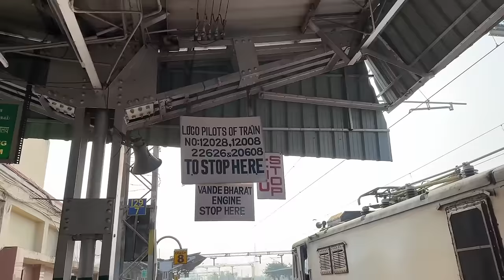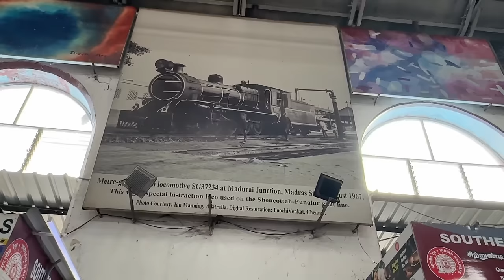Chennai Super AC Express 🤩 | Thiruvananthapuram to Chennai Full AC Train Vlog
The Puratchi Thalaivar Dr. M. G. Ramachandran Central Railway Station–Thiruvananthapuram AC Superfast Express (train number 22207/22208) (formerly Chennai–Thiruvananthapuram AC Duronto Express[1]) is a Superfast train of the Indian Railways, announced in 2011–12 Railway Budget by Mamata Banerjee (Minister of Railways) connecting Chennai, Tamil Nadu to Thiruvananthapuram, Kerala.

The train was first flagged off on 15 December 2012 by Minister of State, Mr Shashi Tharoor. The train has been converted from non-stop Duronto to a AC Superfast Express with effect from 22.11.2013, with commercial stoppages at Ernakulam Junction and Kollam Junction. An additional stoppage at Alappuzha was announced with effect from 25 December 2013. From 20 April 2016, additional stoppages have been scheduled at Thrissur, Coimbatore, Salem and Palakkad stations in a bid to increase patronage.

22207 is the 2nd fastest train between Puratchi Thalaivar Dr. M. G. Ramachandran Central railway station (Chennai Central) and Coimbatore Junction & Thrissur and Thiruvananthapuram Central.
22208 is the fastest train between Thiruvananthapuram Central and Thrissur.